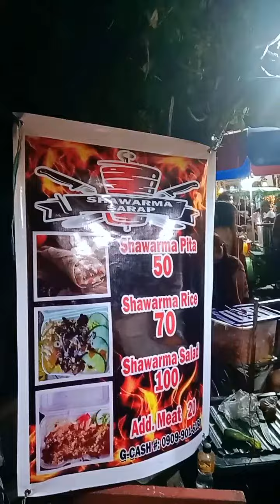pupuntahan kita kahit Hindi ko alam